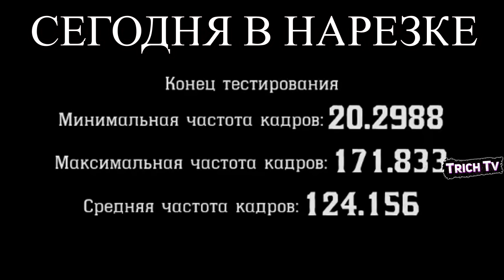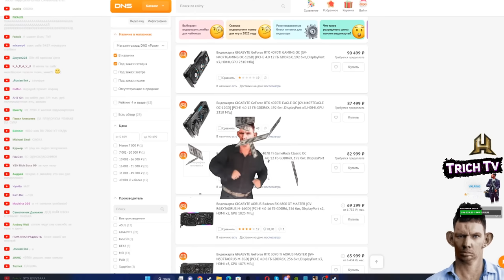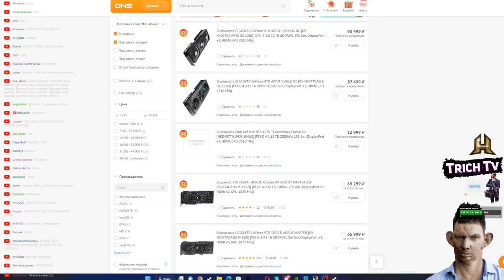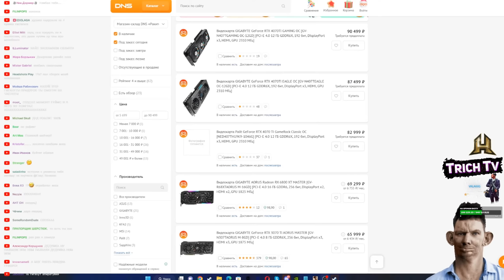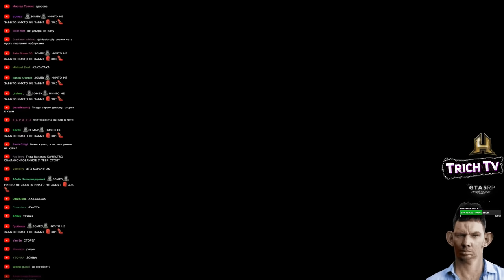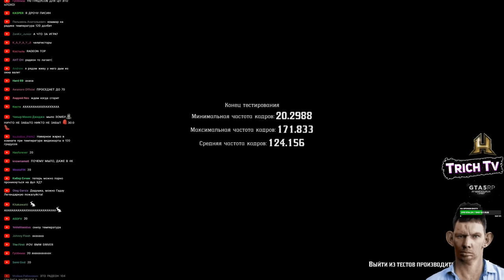Тест новой видеокарты I Обманул подписчиков I Признался что он Денчик I Глад Валакас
Ip: LLL.gay
Версия: 1.19.2

Дисклеймер:
00:00 Начало
01:13 Вебка
01:36 Купил новую видеокарту Радеон (RTX 4080)
02:50 Заскамили на 12к
04:00 Тест в Киберпанке
05:30 Фпс в Киберпанке
05:50 Тест в РДР 2
07:28 Фпс в РДР 2
07:50 Спалился Крол
08:06 Про Трич ТВ
08:33 Пена пукает
09:15 Признался что он Денчик
09:35 Донат от Рокера
10:24 Забанили в ГТА
10:33 Фотолупы
11:26 Восстание Денчика
11:45 Передай привет моей подруге...
12:11 Лето и женские арбалеты (я не мужчина)
13:02 Ладно ребят...